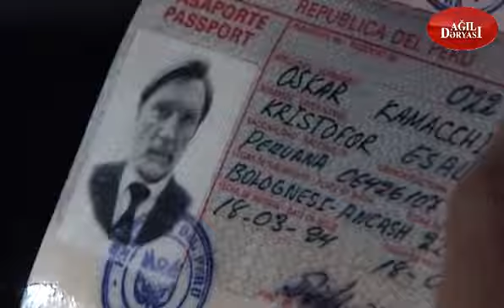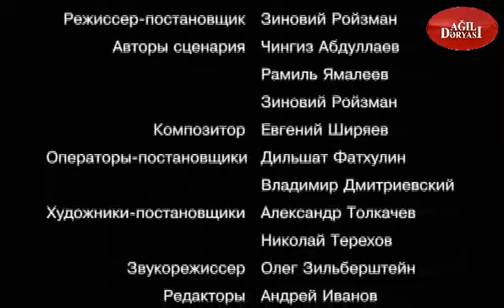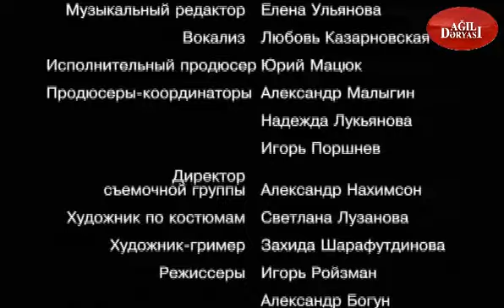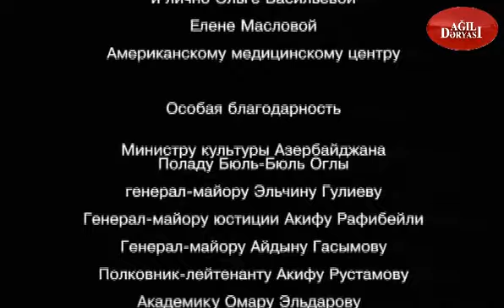Дронго(2002) Серия 13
ИНФОРМАЦИЯ О ФИЛЬМЕ

Дронго — это имя секретного агента, главного героя книг Чингиза Абдуллаева, три из которых и легли в основу телесериала.
Экранный образ суперагента, образ героя-одиночки с незаурядными сыскными способностями создает Ивар Калныньш.
Жанр картины "Дронго" определяется, как аналитический детектив, в котором главный герой делает ставку, прежде всего, на продуманные стратегические ходы, а не на меткий выстрел.
Действие телефильма, в котором суперагенту Дронго приходится бороться с наркомафией, разворачивается в Москве, в Баку, в Батуми, в Тбилиси, Нью-Йорке, Париже и Лондоне.

Режиссер: Зиновий Ройзман
Сценаристы: Чингиз Абдуллаев, Рамиль Ямалеев, Зиновий Ройзман
Операторы: Дильшат Фатхулин, Владимир Дмитриевский
Композитор: Евгений Ширяев
Художники: Александр Толкачев, Николай Терехов
Продюсер: Владилен Арсеньев
Производство: Телефильм
Год: 2002
Cерий: 13
Актеры: Ивар Калныньш, Андрей Ростоцкий, Михаил Жигалов, Сергей Газаров, Зураб Кипшидзе, Олеся Судзиловская, Галина Шевякова, Борис Химичев, Александр Яцко, Рустам Сагдуллаев, Фахраддин (Фархад) Манафов, Ярослав Бойко, Виктор Вержбицкий, Сергей Петров (II), Александр Назаров, Жан Даниэль, Владимир Долинский, Валентин Смирнитский, Геннадий Сайфулин, Мурад Раджабов, Вячеслав Невинный, Марина Кахиани, Отар Коберидзе, Расим Балаев, Александр Тютин, Олег Корчиков, Кахи Кавсадзе, Сергей Варчук, Давит Гогибедашвили, Игорь Класс, Лев Прыгунов, Анна Легчилова